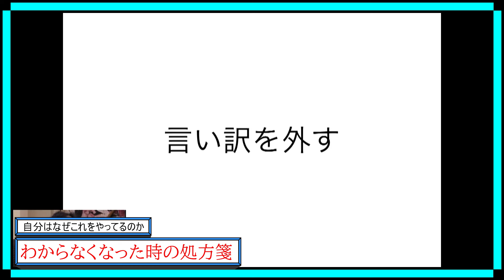【初期衝動は蘇る】衝動・情熱・感動「燃えるような情熱を呼び覚ましたい！」【山田玲司のココロに効くYouTube】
動画をご視聴いただき、山田玲司さんのヤングサンデー(元動画)を観ていただけたらと思っております。

山田 玲司
代表作
Bバージン
絶望に効くクスリ
多摩美術大学美術学部絵画学科油絵専攻卒